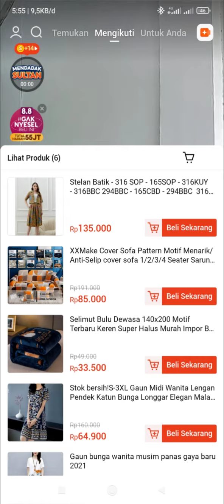VIDEO SHOPEE KK INI LINK REKOMENDASI PRODUKNYA BERULANG DI